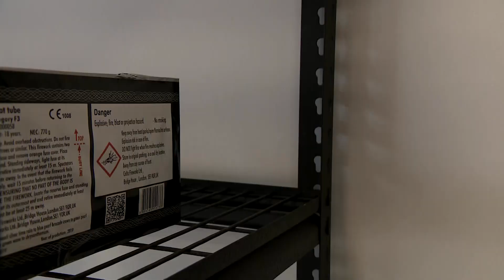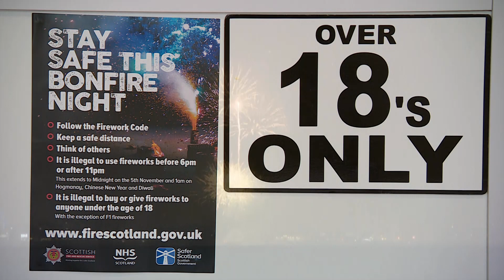New firework law comes into force across Scotland